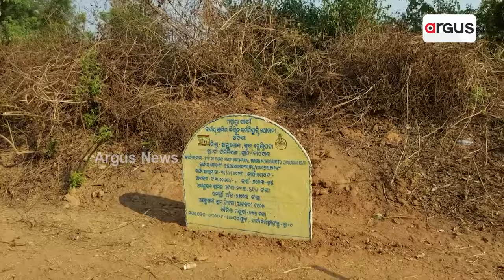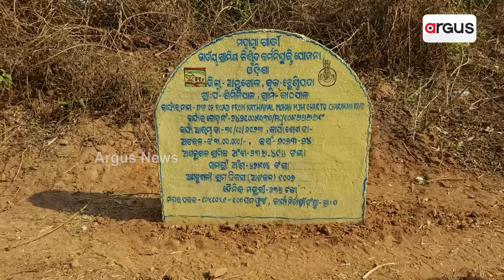ଅନୁଗୁଳ ଜିଲ୍ଲା ଛେଣ୍ଡିପଦାରେ ମନରେଗା ଯୋଜନାରେ ବଡ ଧରଣର ଦୁର୍ନୀତି || MNREGA Scam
ଅନୁଗୁଳ ଜିଲ୍ଲା ଛେଣ୍ଡିପଦାରେ ମନରେଗା ଯୋଜନାରେ ବଡ ଧରଣର ଦୁର୍ନୀତି ହୋଇଥିବାର ଅଭିଯୋଗ ଆଣିଲେ ଗ୍ରାମବାସୀ ।